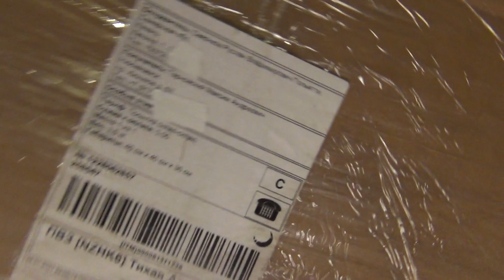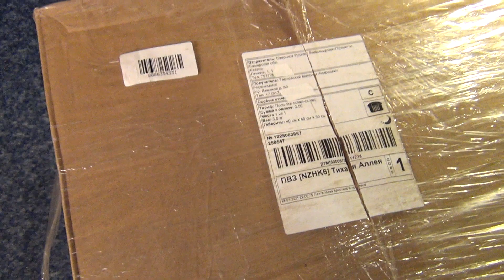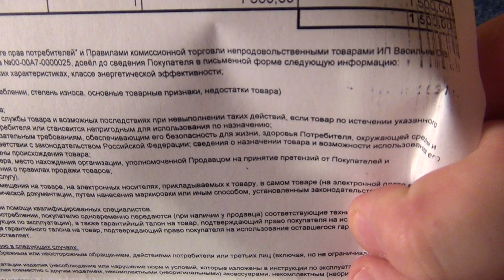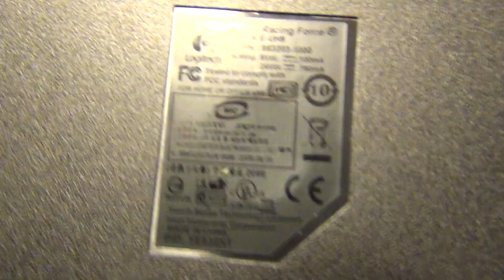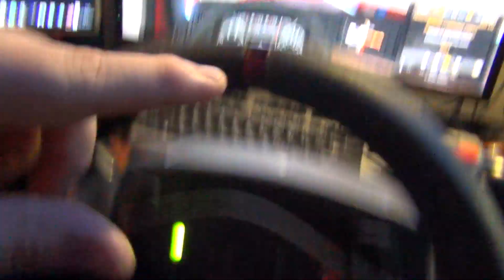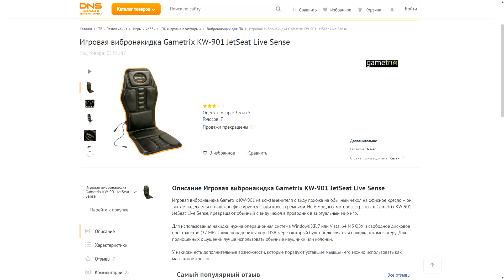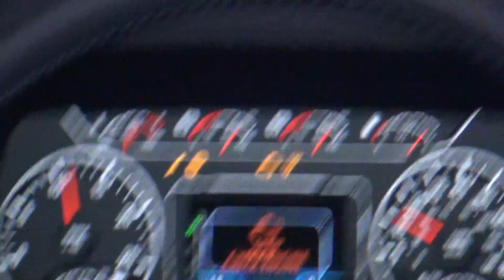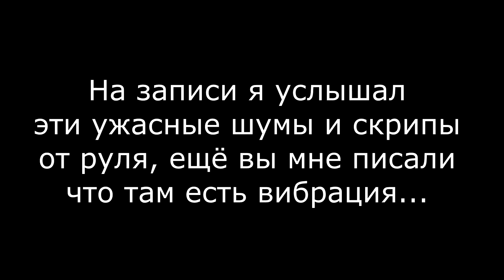Легендарный руль Logitech МОМО впечатления+обслуживание. Играем в "машинки" по взрослому!)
А у вас есть КАМАЗ? =)
Скачать драйвер: